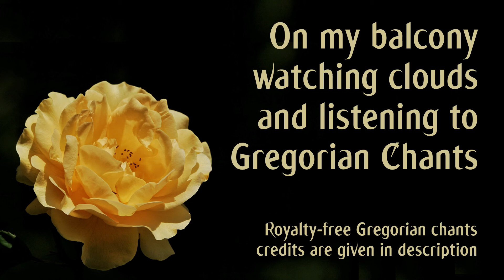Xtra 0001 Watching Clouds and Listening to Gregorian Chants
🗣️CDrying's comments: I'm very grateful that others have provided Gregorian chants for the public to listen to.  I'm also grateful I can listen to Gregorian chants while watching clouds from my balcony.  The combination of watching clouds and listening to Gregorian chants enables access to the deepest parts of my being.  I thus present this video to share with you my wonderful experience and hope others will be inspired to find ways to connect with their own depths of being.